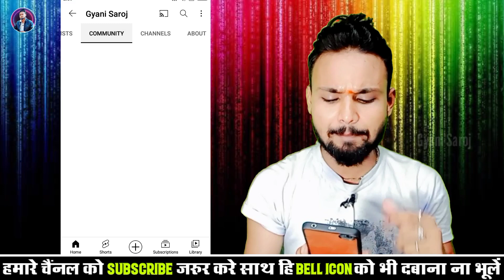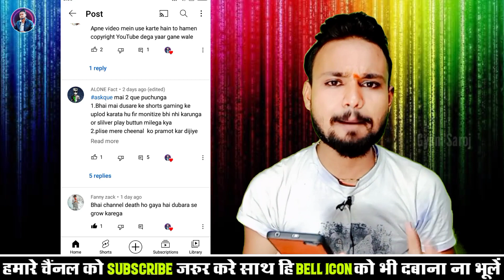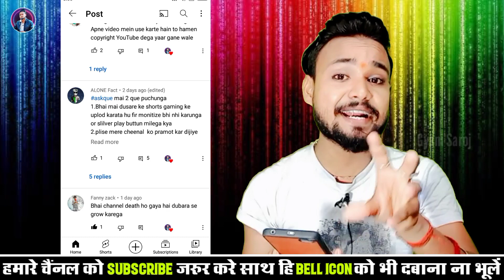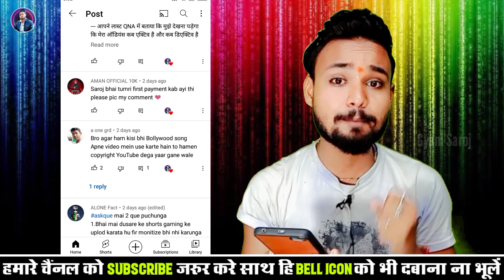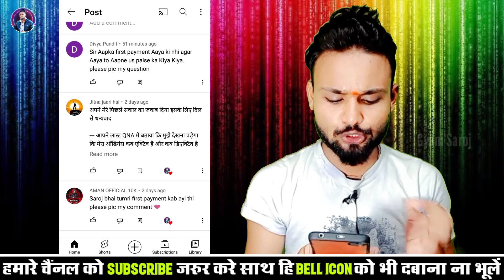My First payment From YouTube▶️ || meri YouTube की पहली कमाई कितना आया ?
meri pahli kamai YouTube se.
first payment from YouTube.

Cover topics:-
my payment from YouTube
my first YouTube payment
meri pahli kamai YouTube ki
kitna aaya YouTube ki pahli kamai
YouTube ki pahli kamai
youtube ki pahli kamai kitni kamai
my first payment kitna
my first payment on YouTube
YouTube payment
pahli kamai
payment from YouTube
payment from YouTube kitna

50MM LENS
TRIPOD CAMERA